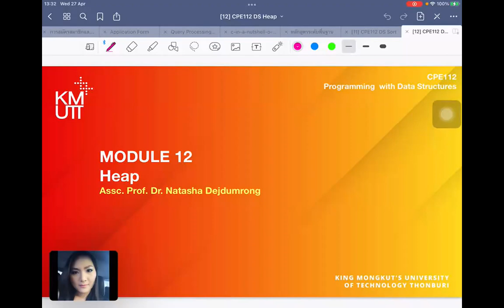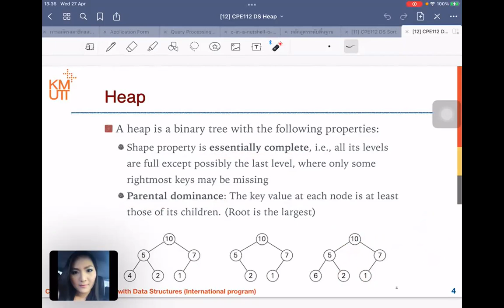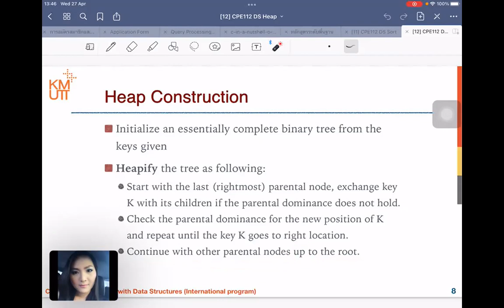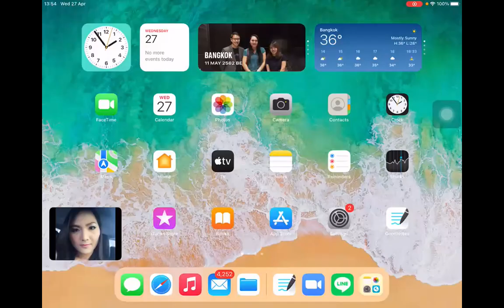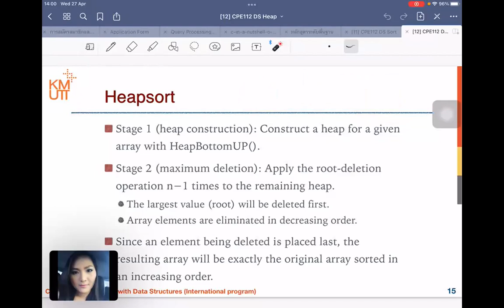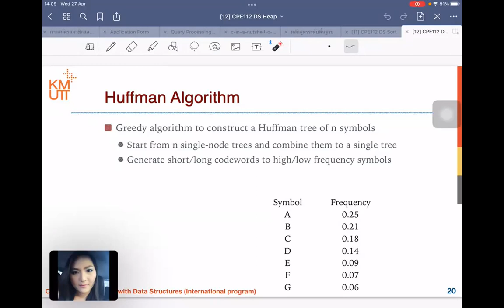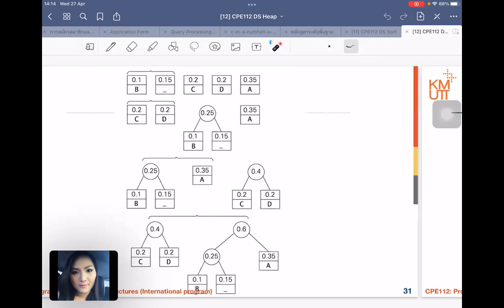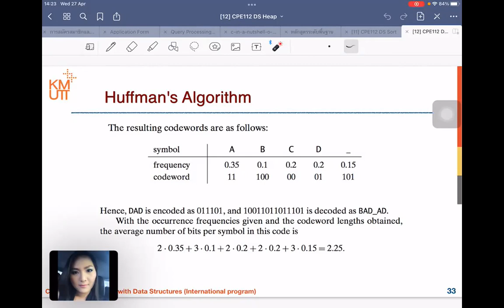Module 12 Heap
Heap and Huffmann Code